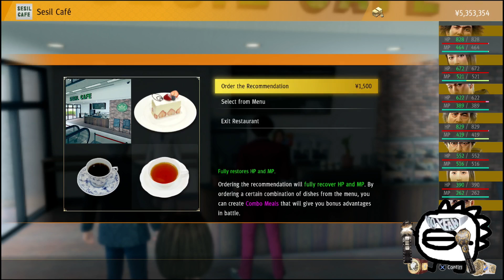🐉Kart Racing and Chinatown Tours! 🐉(Yakuza: Like a Dragon)